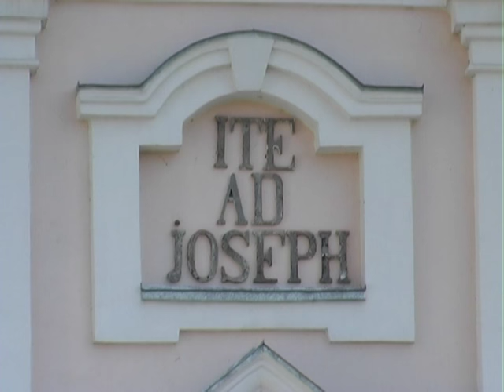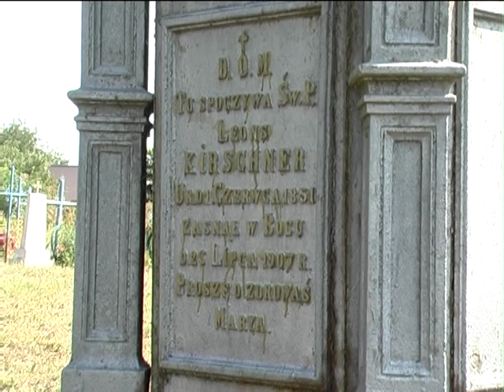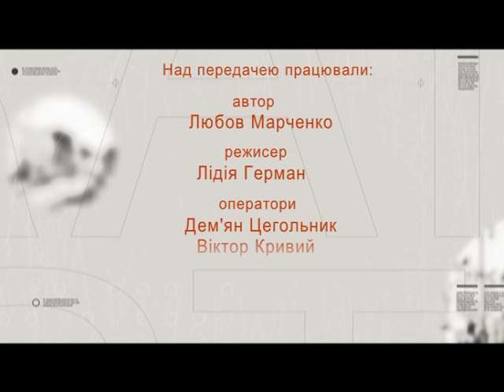Вулиці рідного міста (Ізяслав) 26.10.16